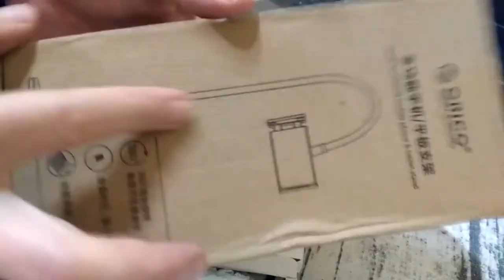КРОНШТЕЙН ORICO для телефона/планшета с JD.ru, OTG Ugren и кабель microUSB ZTD#262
. 🔥 В этом видео распакуем несколько посылок из магазина JD - самое интересное это держатель для телефона или планшета от компании Orico - действительно годная вещь!

1. Держатель покупал за 2,99 - Гибкий держатель для телефона Orrick Division (ORICO) CMS08 телефон держатель 🌐

2. UGREEN USB OTG кабель адаптера черный 🌐